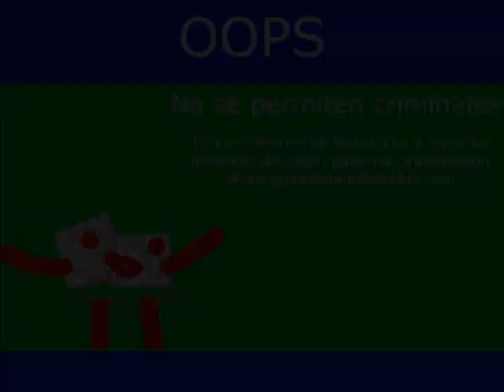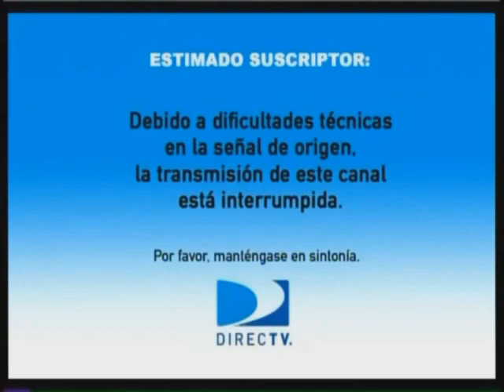[FALSO] Pantalla antipirateria de Cartoon Network (Latinoamerica, 2010-2012, remake) [NO VHS]